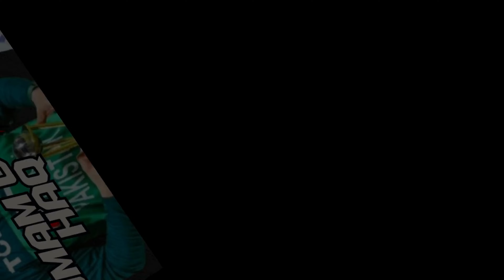India Cricket Squad for Asia Cup & Comparison with Pakistan Cricket Team - Man with Moustache